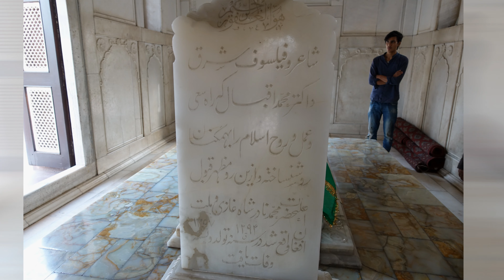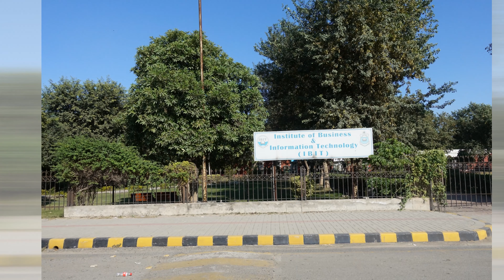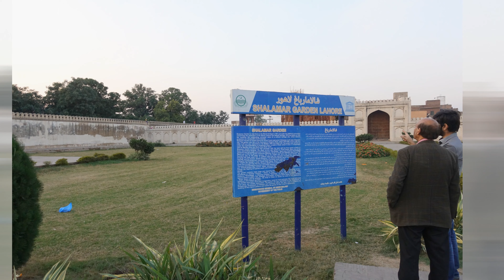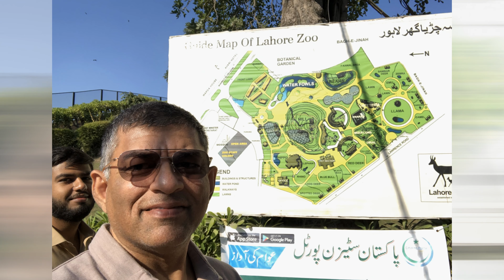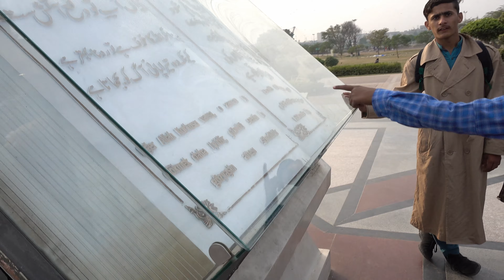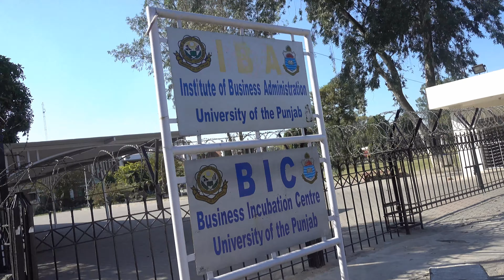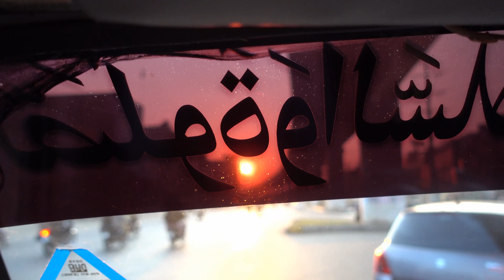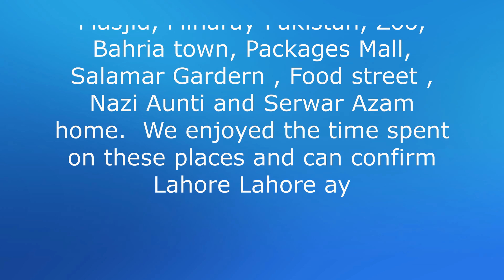11/2019 RubiNadeem Trip to Beautiful Lahore city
While attending Hareem’s wedding, we  visited many places of Lahore.  We went to Badshai Masjid, Minaray Pakistan, Zoo, Bahria town, Packages Mall, Salamar Gardern , Food street , Nazi Aunti and Serwar Azam home.  We enjoyed the time spent on these places and can confirm Lahore Lahore ay